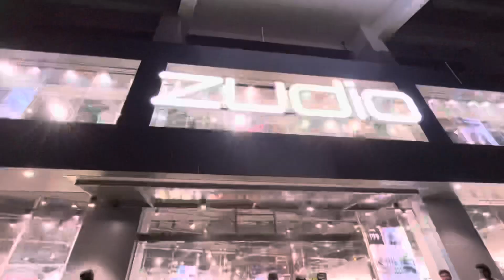Zudio Opening Our Ranchi | Night Reels Shoot Dailyvlog Start | Ranchi Jharkhand | Motovlog